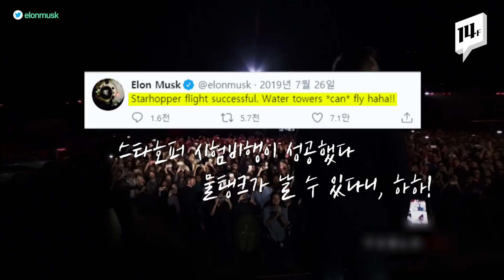깡통 모양 스페이스X 화성 우주선 시험비행 성공! 진짜 화성 갈 날이 올 수도 / 14F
머스크가 2002년, 처음 화성 정복을 외쳤을 때 귀담아 듣는 사람은 많지 않았지만 18년의 집념이 민간 우주비행 시대를 성큼 앞당겼습니다. 스페이스X  화성우주선의 두번째 시험모델 SN5가 비행에 성공했습니다.